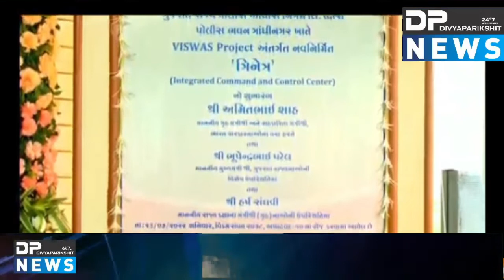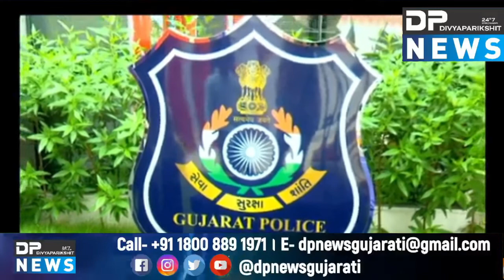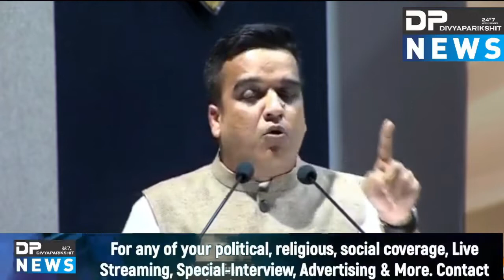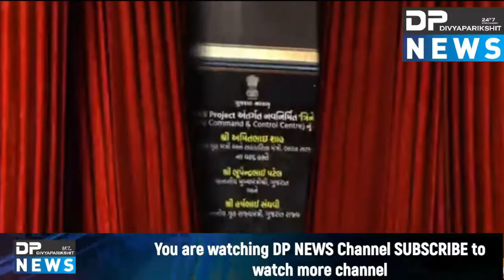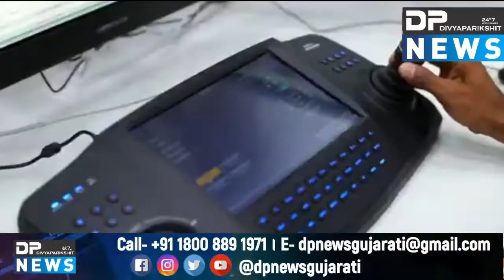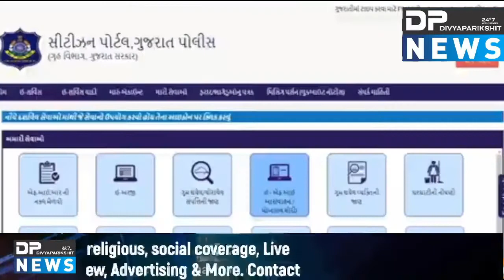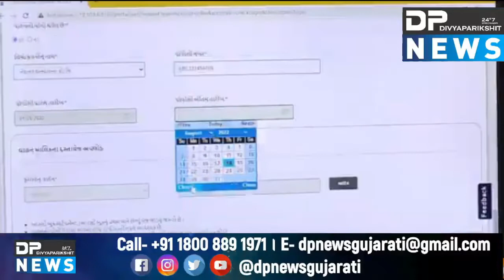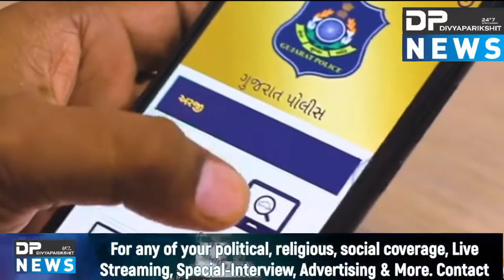ત્રિનેત્ર નું કેન્દ્રીય ગૃહ અને સહકારિતા મંત્રી Amit shah ના શુભહસ્તે ઉદ્ઘાટન | Dpnewslive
About Video: 'ત્રિનેત્ર'નું કેન્દ્રીય ગૃહ અને સહકારિતા મંત્રી શ્રી અમિતભાઈ શાહના શુભહસ્તે ઉદ્ઘાટન
પ્રોજેક્ટ વિશ્વાસ અંતર્ગત CCTV કેમેરા આધારિક સર્વેલન્સ અને ઈન્ટીગ્રેટેડ ટ્રાફિક મેનેજમેન્ટ સિસ્ટમના રાજ્યકક્ષાના કમાન્ડ એન્ડ કંટ્રોલ સેન્ટર 'ત્રિનેત્ર'નું  કેન્દ્રીય ગૃહ અને સહકારિતા મંત્રી શ્રી અમિતભાઈ શાહના શુભહસ્તે ઉદ્ઘાટન